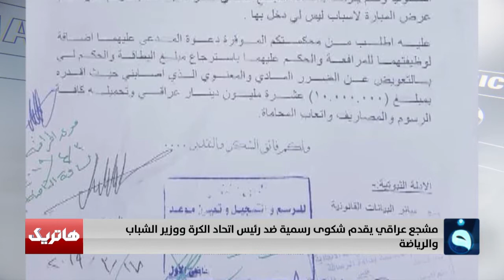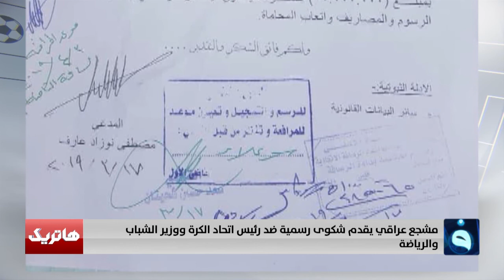مشجع عراقي يقدم شكوى رسمية ضد رئيس اتحاد الكرة ووزير الشباب والرياضة